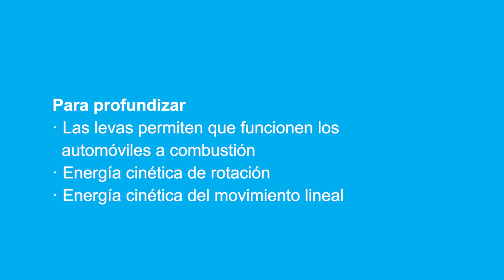Pecera de Cartón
Te enseñamos a crear una Pecera de Cartón, con materiales que encuentres en casa, en esta actividad se aprende sobre poleas, eje excéntrico  y energía cinética.